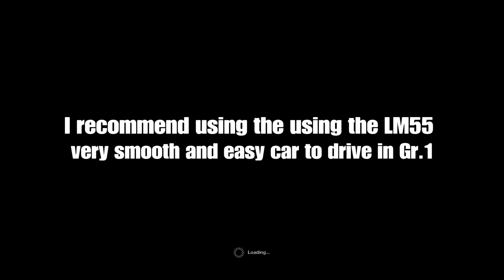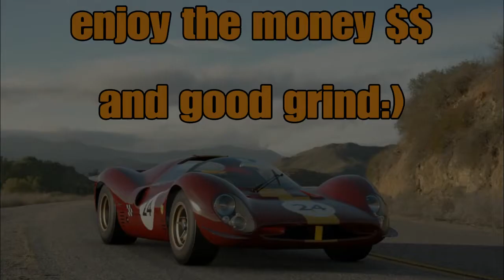EASY money grinding GT Sport Update 1.48 (330K under 10 mins)